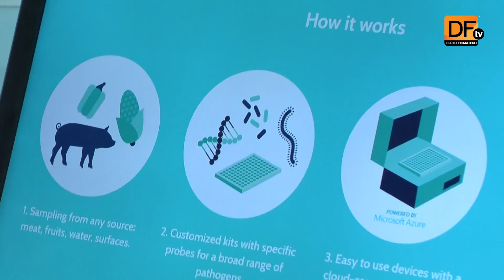Conoce los emprendimientos más atractivos del MIT Global Startup Workshop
Robots, guitarras desarmables y motores electromagnéticos que transforman la energía mecánica en eléctrica, fueron algunos de los prototipos presentados en el evento que se realizó por primera vez en nuestro país.